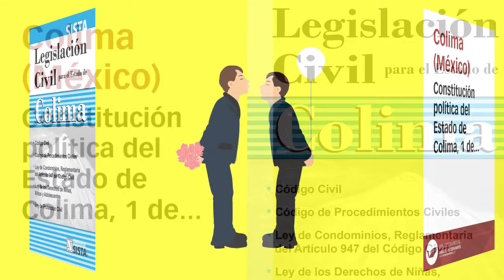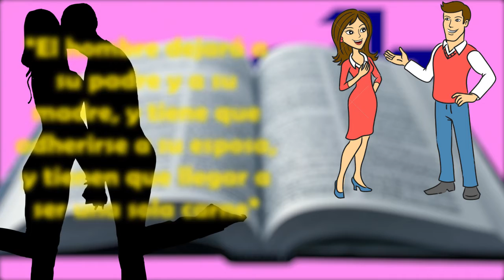iPensamos: Martha Zepeda promotora de matrimonios del mismo sexo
Martha Zepeda vive en el pecado